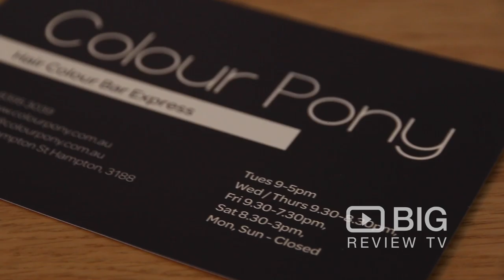Colour Pony Hair Salon in Hampton VIC offering Haircut and Hair Color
Colour Pony is Melbourne's first hair salon dedicated to hair colour and the restoration of damaged, porous hair.

Colour Pony
257 Hampton St, Hampton VIC Australia 3188